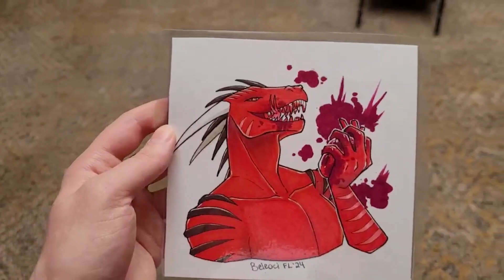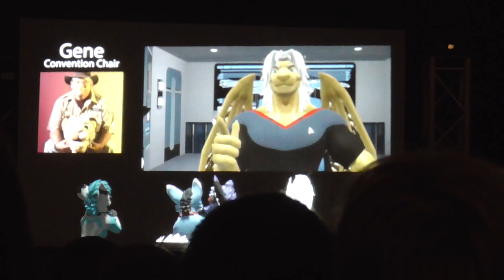The Scaly House At Furlandia 2024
00:00 Opening Ceremonies
00:54 Fursuit Pictuere+Fursuit Parade
02:55 Dealer's Den
03:18 Dance Competition
11:02 Rave
11:53 VRC Portal
13:13 Closing Ceremonies